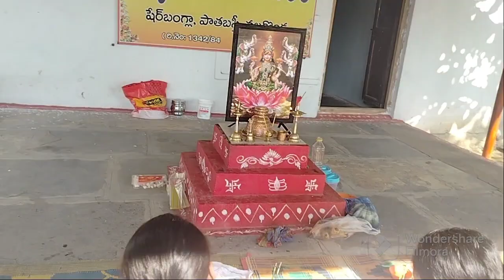ఆర్యసమాజ్ లో యజ్ఞ కార్యక్రమం||పూజ చేసే విధానం శిక్షణ||యజ్ఞమంత్ర పఠన శిక్షణ